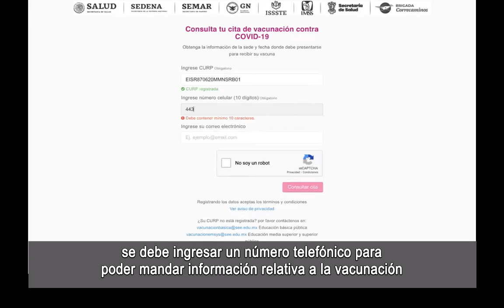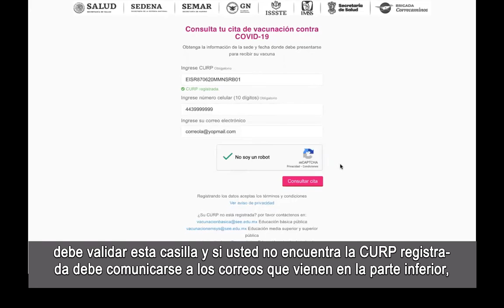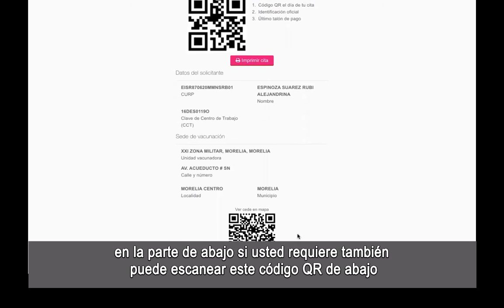Si eres docente consulta aquí el día y la sede donde te toca vacunarte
A partir de este sábado todas y todos los trabajadores de la educación pueden acceder a la página